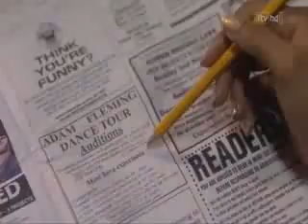Britannia High - Episode Four [Part Four]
The fourth part of episode four.